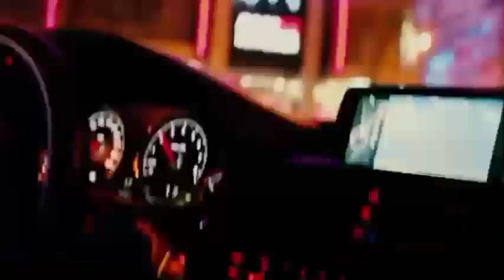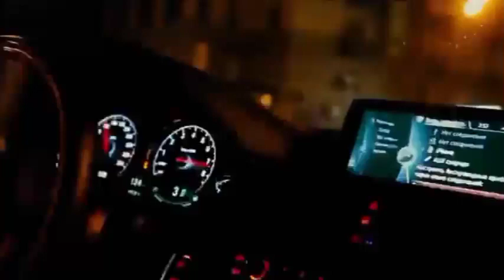[FREE FOR PROFIT] moombahton type beat J balvin x willy william x Nicky jam deep house Instrumental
❤🙏🏻Keep Sharing & Supporting This Song😊 💓🙏